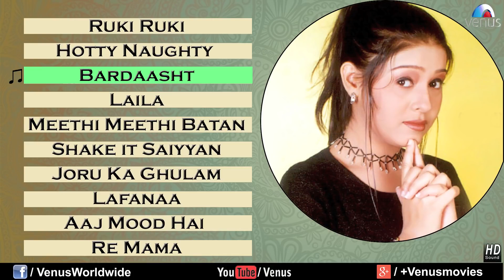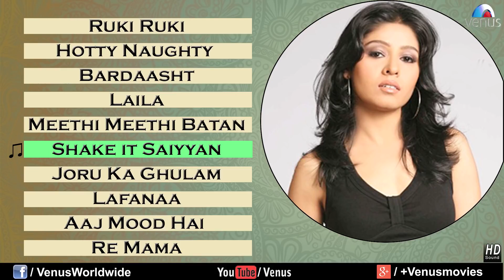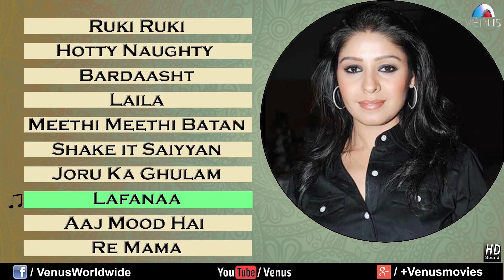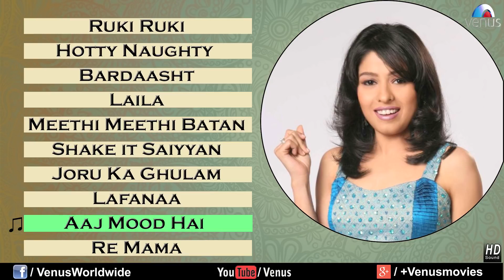सुनिधि चौहान बेस्ट ऑफ सुनिधि चौहान मस्त बॉलीवुड गाने ऑडियो ज्यूकबॉक्स